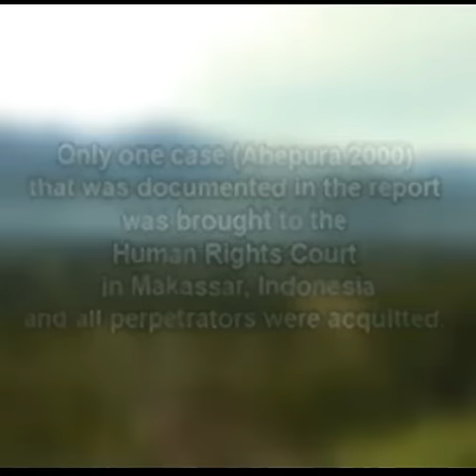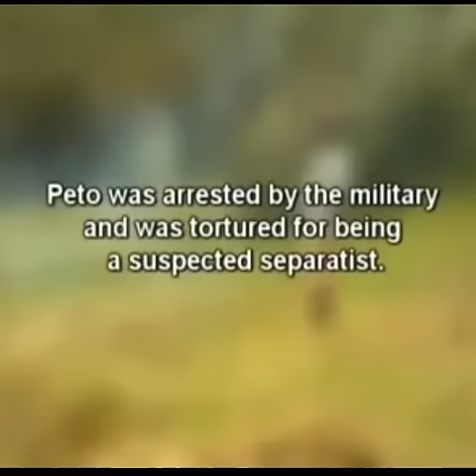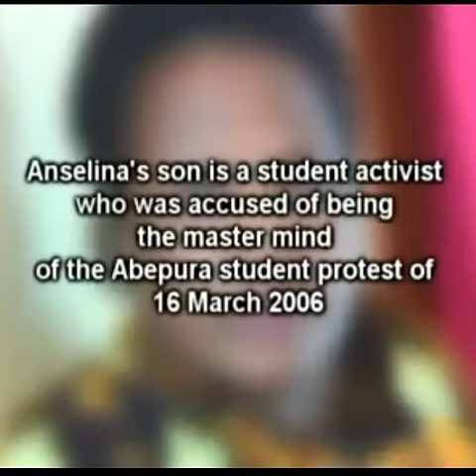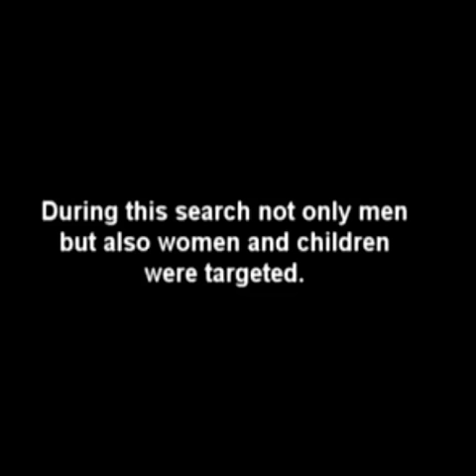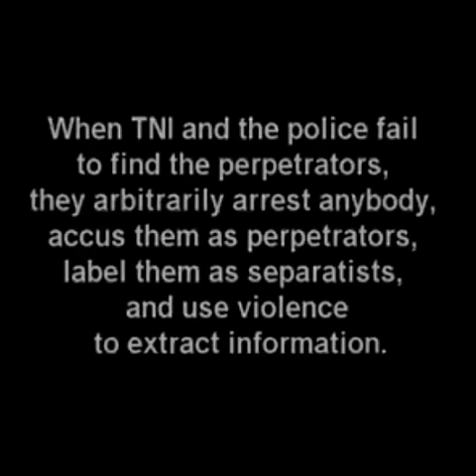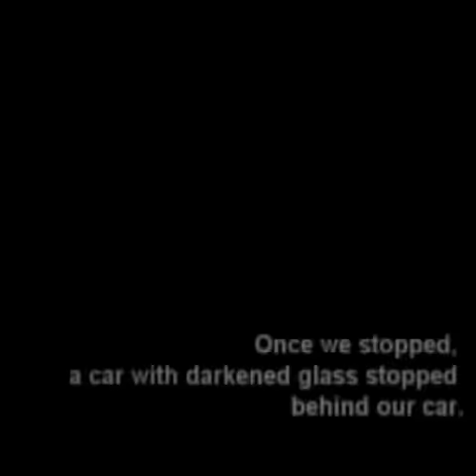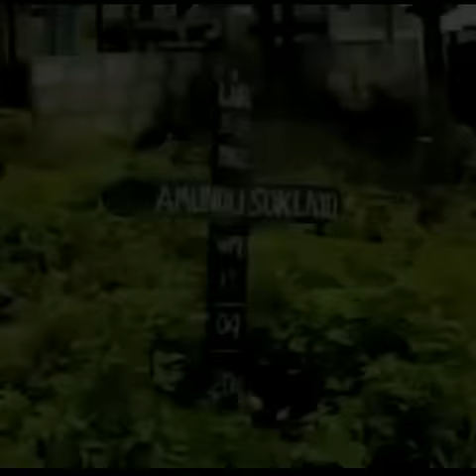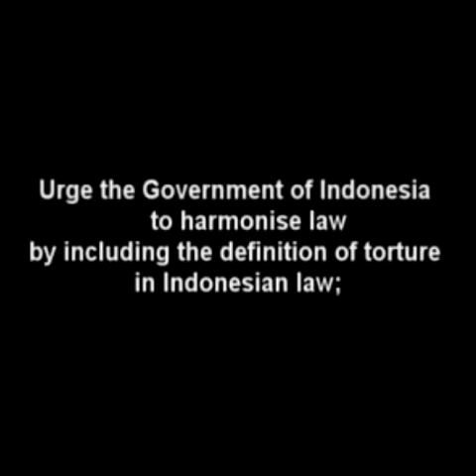Terungkap: Kesaksian Mereka tentang Kasus Pelanggaran HAM di Papua yang Dilakukan oleh Prabowo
"Suara Papua: Kesaksian Langka dari Pelanggaran HAM yang Terabaikan"

Dokumenter ini menggambarkan pengalaman pribadi dan kesaksian dari individu yang hidup di Papua, mengungkap kekerasan, penindasan, dan pelanggaran HAM yang sering kali terabaikan di wilayah tersebut. Melalui narasi yang menggugah dan gambar-gambar yang memukau, film ini membuka mata dunia terhadap penderitaan yang dialami oleh penduduk Papua, menantang pengetahuan yang sebagian besar tidak terungkap, dan mendorong tindakan menuju keadilan.

Melalui kesaksian mereka, tabir terangkat dari kasus pelanggaran HAM di Papua yang selama ini disembunyikan oleh pemerintahan Indonesia. Inilah cerita yang penting untuk didengar, sebagai langkah pertama menuju keadilan.

Kisah yang jarang terungkap tentang pelanggaran HAM yang dilakukan oleh Prabowo Subianto, tersembunyi di balik dinding diam pemerintahan Indonesia. Kesaksian ini memperlihatkan sisi gelap yang perlu diperjuangkan keadilan.